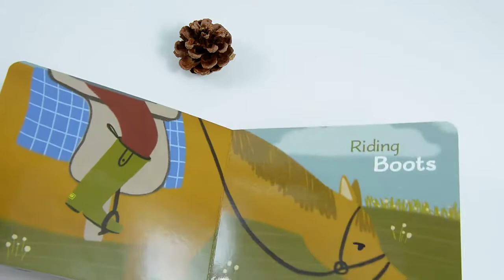Where to find custom book printing company for your board book?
Board book are very suitable for baby